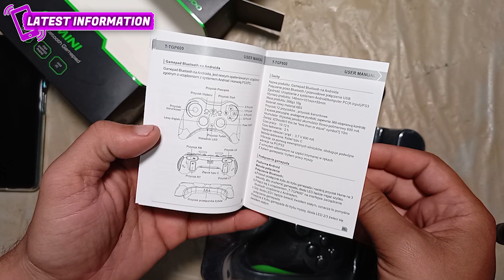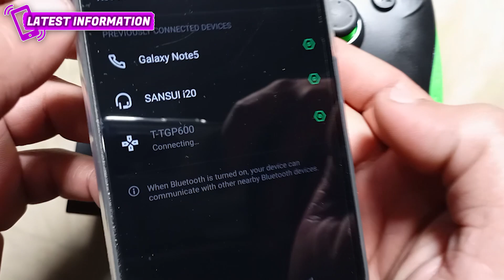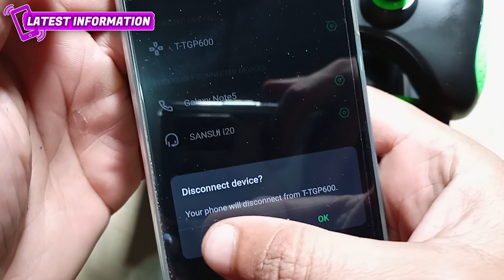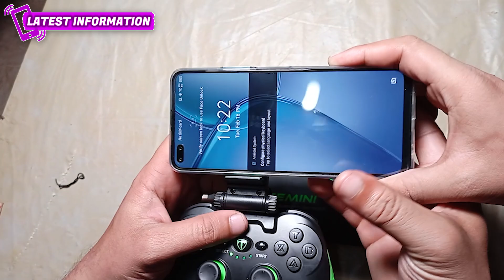T Dagger T TGP600 Gaming Controller Unboxing 2021